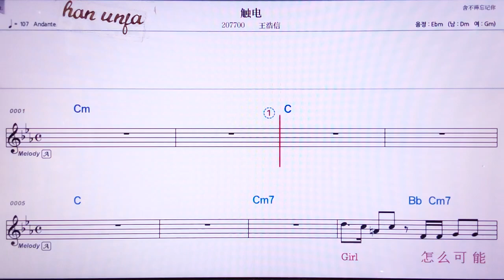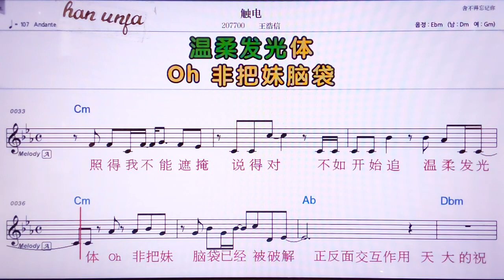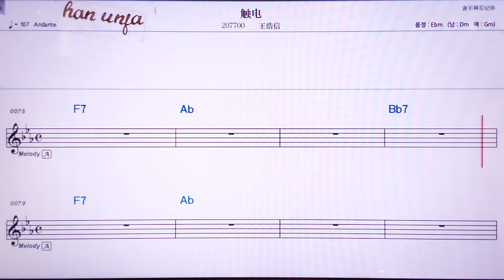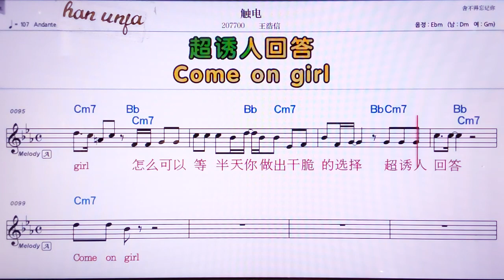💖 추띠앤/황하오씬 👍MR,노래방, 악보, 코드,Karaoke With Sheet Music